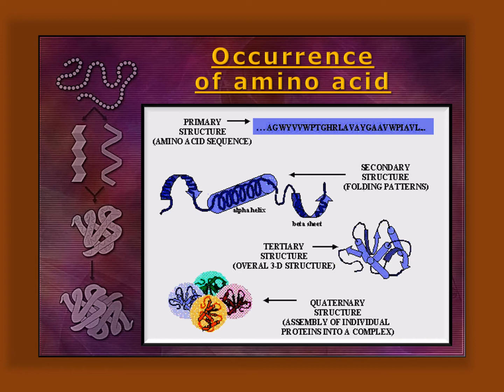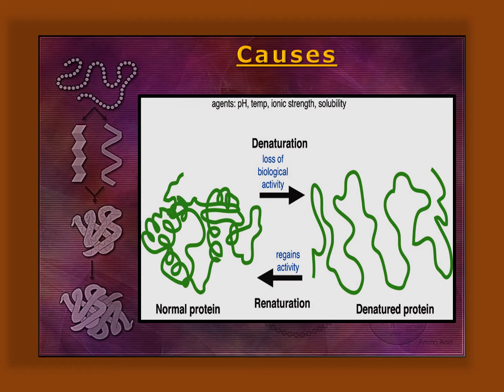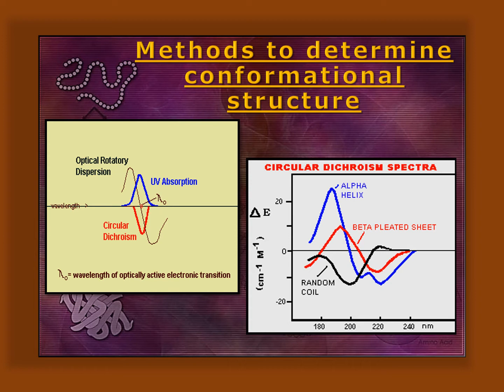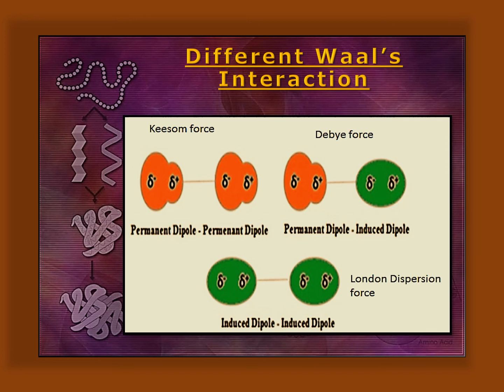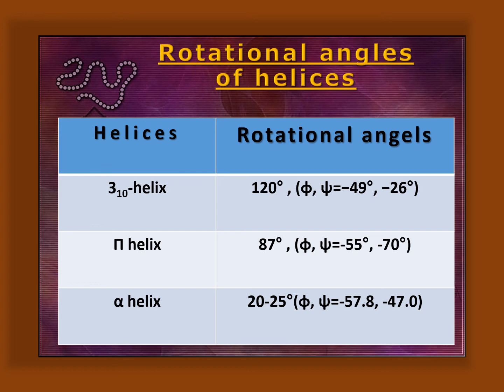secondary structure of Protein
In this short video presentation we are describing all about the secondary structures of protein.